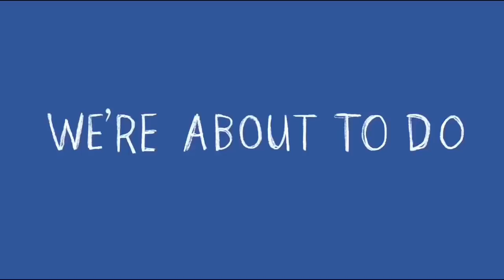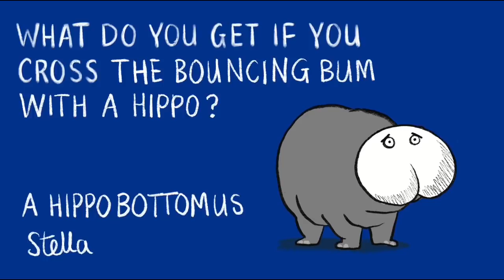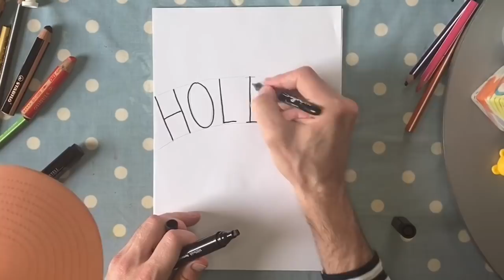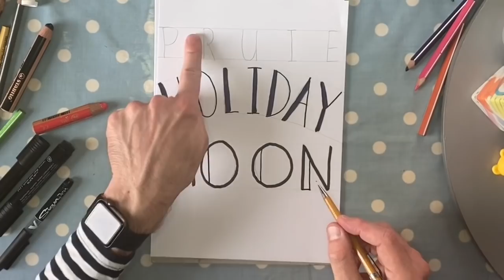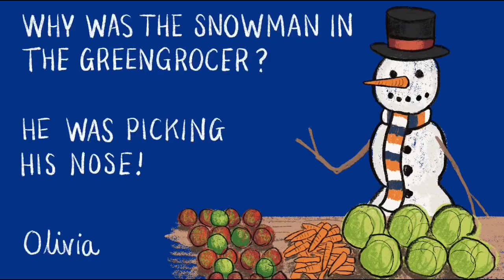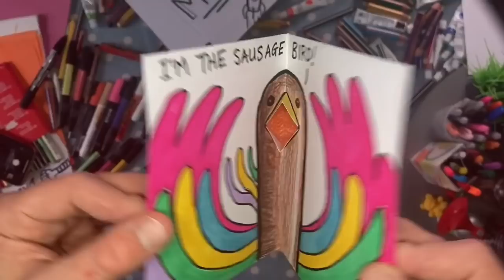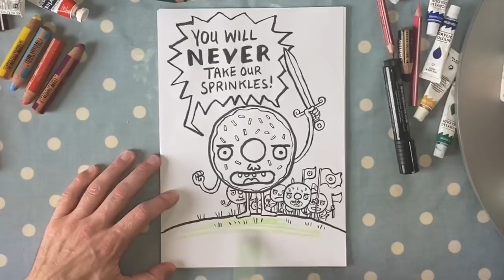Jackson Pollock for kids – Art Club with Olaf Falafel Ep11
Episode 11 - Shoebox Pollocks, Disgruntled Doughnuts, Typography tutorial and the return of the Sausage Bird!

If you are new to Art Club, Welcome - I put up a new episode every Monday at 11am so make sure you tune in and please do tell other parents and teachers about it - I'd love to break 4,000 subscribers before the next one.

Here's what we'll be making and the equipment you'll need (although you can always improvise with whatever you have to hand - the first rule of Art Club is, there are no rules!).

04:06 & 33:00 Disgruntled Doughnuts drawing (2 part drawing)
• A4 paper, pen or pencil and something to colour with.

10:28 Typography Tutorial
• Paper and a pencil and pens

17:35 Shoebox Pollock
• Ideally a shoe box but any box will do, paper and paints plus some random objects to dip in your paint (I find golf balls and marbles work well but feel free to experiment)

28:05 Pop up Sausage bird
• A4 paper, or card, coloured pencils or pens, scissors

*** Thanks for all your jokes - keep them coming ***

📷 Loads of you shared your artwork from last week's Art Club - keep them coming in and please use the hashtag Olafart and get them to me by Saturday to be in with a chance of featuring in the next show

😜 Don't forget to post your best jokes in the comments below and I'll include the best ones in next weeks Art Club  😜

Thanks again
Olaf